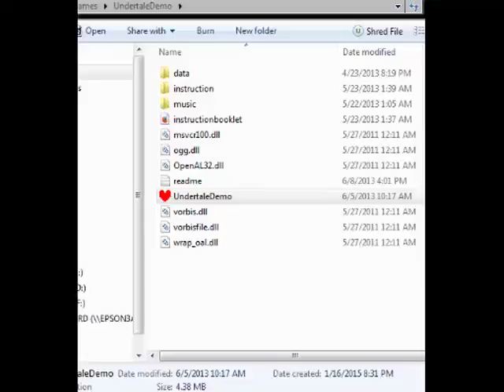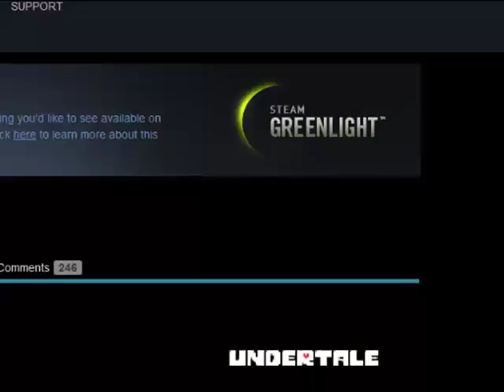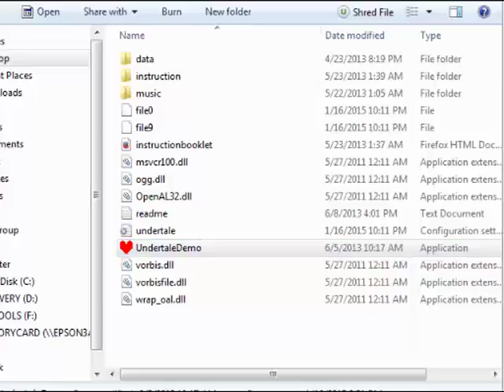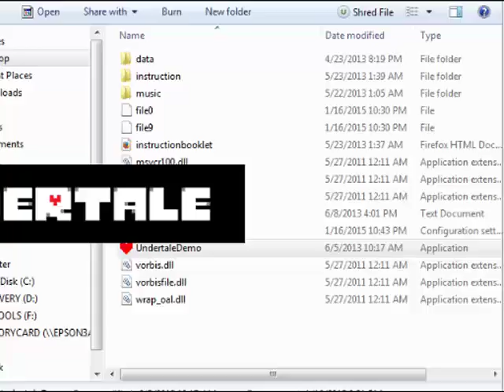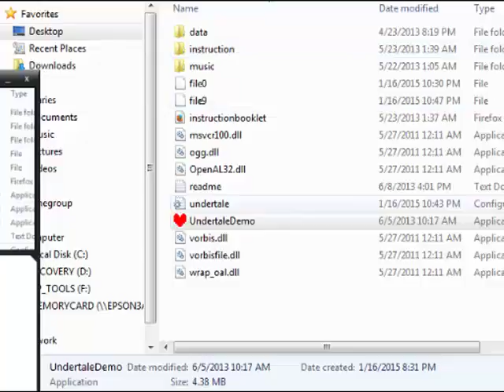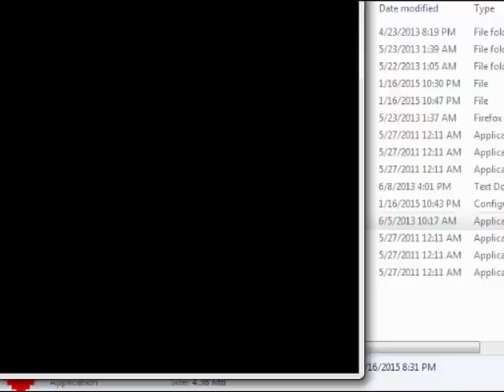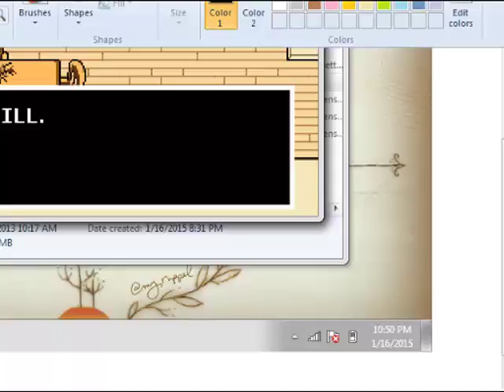Let's Play the UnderTale Demo!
Diversions and doohickeys.